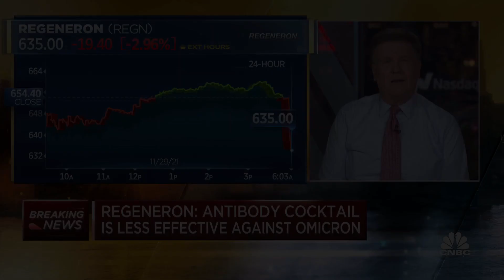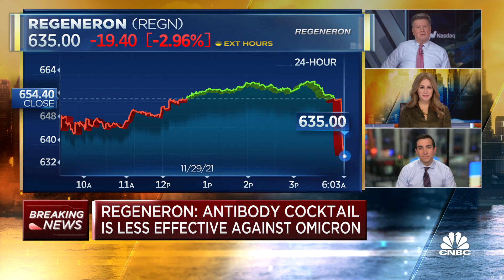Regeneron: Antibody cocktail is less effective against omicron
The "Squawk Box" team discusses a report from Regeneron that its antibody treatment is less effective against the omicron variant.

Regeneron Pharmaceuticals CEO Leonard Schleifer on Tuesday said the company’s Covid-19 treatment may be less effective against the heavily mutated omicron variant of the virus.

Regeneron’s Covid treatment is a cocktail of two monoclonal antibodies administered in a hospital or clinic intravenously to treat patients at risk of developing a severe case of the disease. The Food and Drug Administration approved it for emergency use last year.

“Our cocktail, certainly one of the antibodies, should take a hit, the other one, maybe less,” Schleifer told CNBC’s “Squawk Box” on Tuesday. “We started with very potent antibodies, so we have to look at how much the hit is, but more importantly, we have to get ready for the next one,” he said.

Regeneron, in a statement earlier Tuesday, said the mutations present in the omicron variant “indicate that there may be reduced neutralization activity of both vaccine-induced and monoclonal antibody-conveyed immunity,” including the company’s antibody cocktail.

The company pointed out, however, that there isn’t yet any data directly testing the impact of omicron on vaccines and monoclonal antibodies.

Schleifer said the antibody cocktail remains very effective against delta, the predominant variant in the U.S. He said Regeneron has started a clinical trial on an antibody that looks promising.

“Just like vaccines are going to have to adapt, we’re probably going to constantly have to adapt our monoclonals and we have a large repertoire of them, and then we’re going to have to keep cycling them,” Schleifer said.

The omicron variant of the virus that causes Covid-19 has more than 30 mutations to the spike protein, which is the mechanism the virus uses to bind to human cells. Some of the mutations are associated with higher transmission and lower antibody protection, according to the World Health Organization.

While omicron is believed to be more infectious than past variants, its exact impact on the strength of vaccines is unclear. Pfizer CEO Albert Bourla told CNBC on Monday that vaccines could be less effective against omicron, but more data is needed.

The WHO and scientists have also said it could take weeks to understand whether omicron is likely to cause severe illness or escape protection against immunity induced by vaccines.

Vaccine makers are already preparing for a situation where their current shots are less effective against the new variant, with several companies announcing Monday that they had begun work on vaccines tailored for omicron.